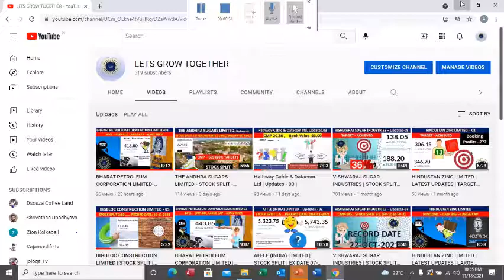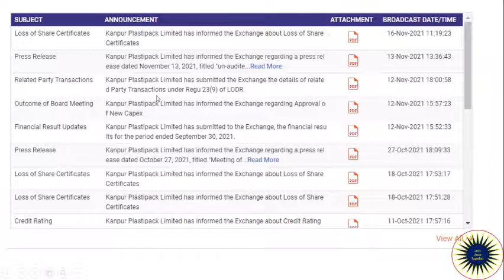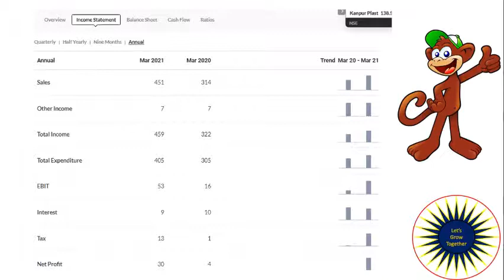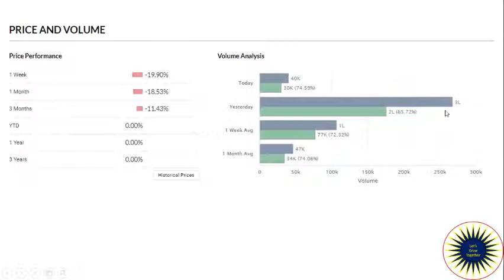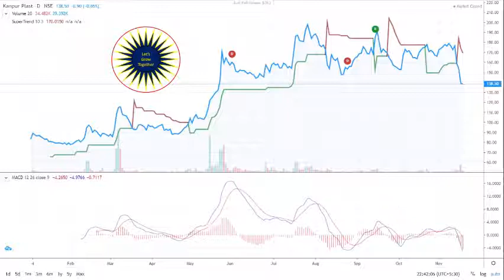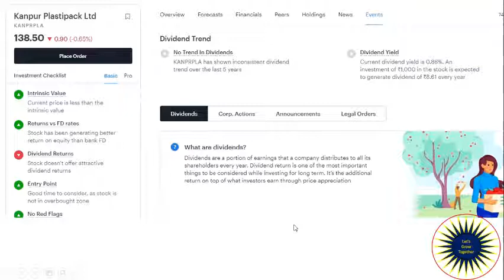KANPUR PLASTIPACK LTD - LATEST UPDATES-03